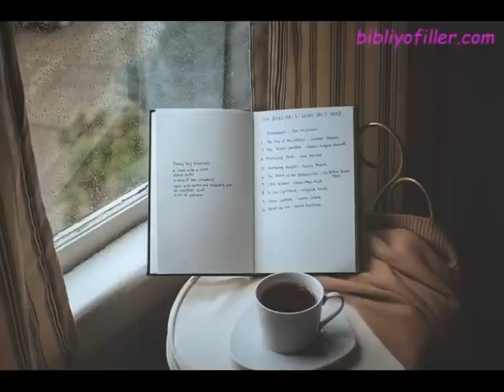Kitap okuma müzikleri -3 / Music for reading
Daha fazlası için sitemizi ziyaret edebilirsiniz.